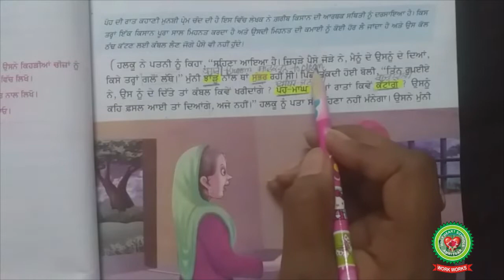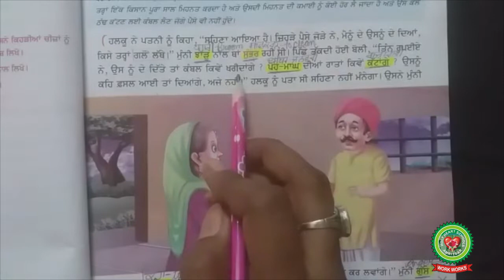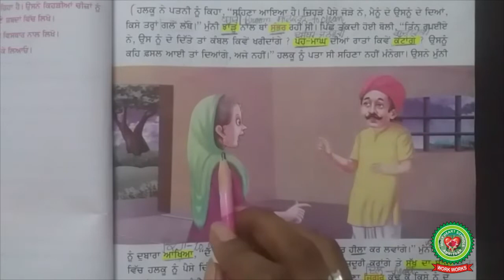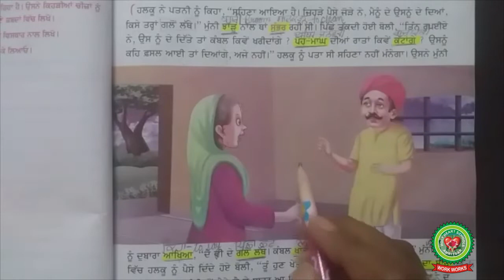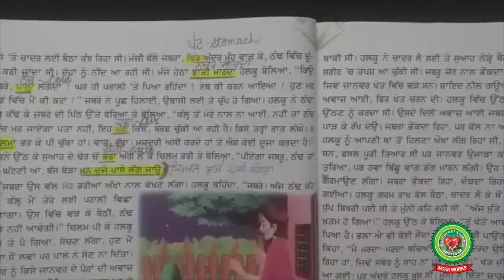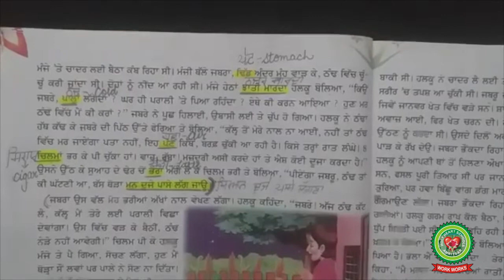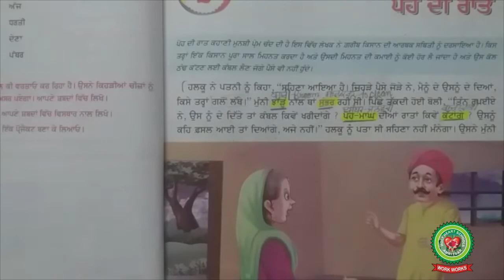Poh di raat day 1|Class 7th|Punjabi|Holy Heart Schools|21 May ,2020